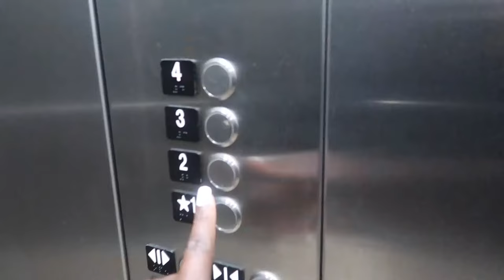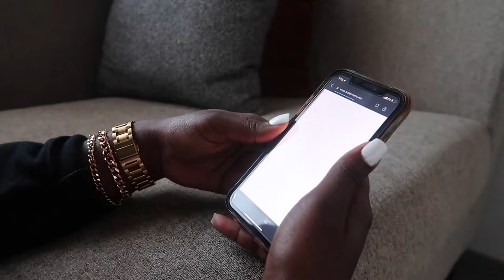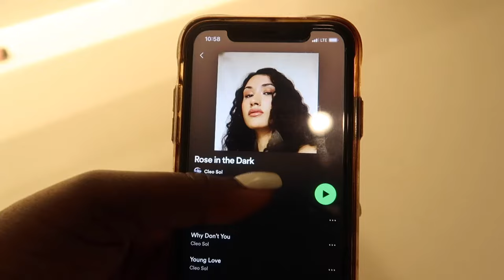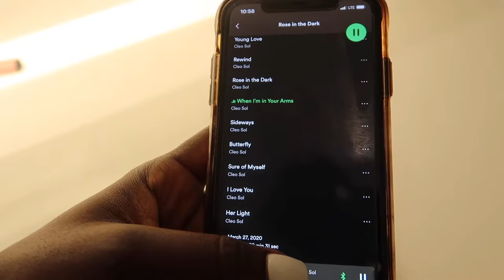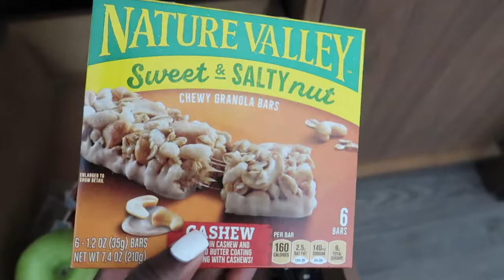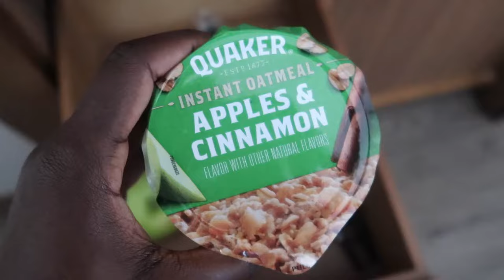Self-Care Staycation Vlog | Massage + Solo Dinner + Self-Care Activities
hey yall,

This year, I've made it a priority to implement self-care activities into my lifestyle. I no longer want to wait until my body forces me to take a break, or work to the point of burn-out. I want to ensure I am pouring into my own cup and being the best version of myself possible. So with that being said, today's video is all about my solo weekend staycation. ❤️